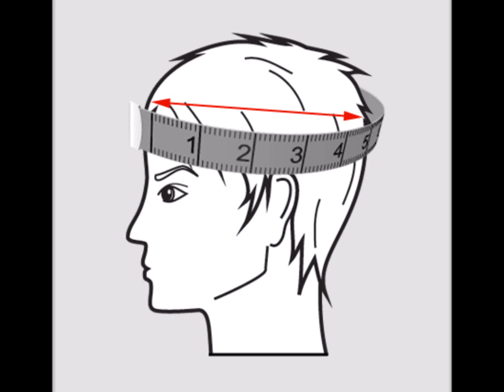Cricket helmet sales soar in Australia after death of Phillip Hughes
Death of cricketer Phillip Hughes after being struck by a bouncer prompts surge in helmet sales in Australia

Cricket helmet sales have soared in Australia since the death of cricketer Phillip Hughes, who died last week after being hit in the head by a bouncer.

The tragic death of Hughes, 25, has stunned the nation and led to debate in the international cricketing community about the protection of batsmen.

Stores in Australia have reported up to 70 per cent increases in sales of helmets in the past week, as amateur and weekend cricketers have decided to opt for added protection.

Sean Neary, from the Greg Chappell Cricket Centre stores, said many customers had been pressured by mothers, wives and girlfriends to do the "right thing".

"It was a bit of a reality check," Mr Neary told Fairfax Media
"Some people weren't wearing helmets – now they are. Some people are getting an updated version of their helmets."
Nathan Willoughby, a salesman at a sports store in the state of Victoria, said: "I hadn't sold a helmet all week until Friday and then I sold three in the one day."
The death of Hughes, a left-handed former Australian Test opener, shocked the cricketing world and has led to the rescheduling of the nation's summer Test matches. Hughes is due to be buried in his hometown of Macksville on Wednesday in a ceremony that will be broadcast live across Australia.
But the International Cricket Council said it was important to "keep perspective" and that rule changes or efforts to stamp out bouncers – or head high deliveries – were unlikely.
Former Australian wicketkeeper Adam Gilchrist suggested that helmets could be redesigned and extended further down the neck.
Young cricketers in Australia said they were now far more likely to wear protective gear.
"Now I'm always going to wear my gear because of the story," Richie Robenstone, 12, a Melbourne schoolboy, told Fairfax Media.